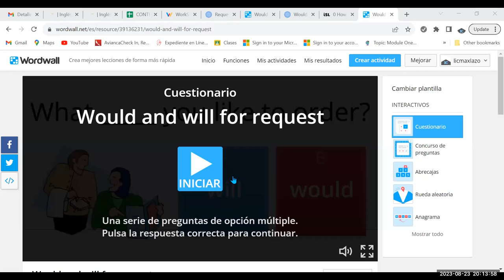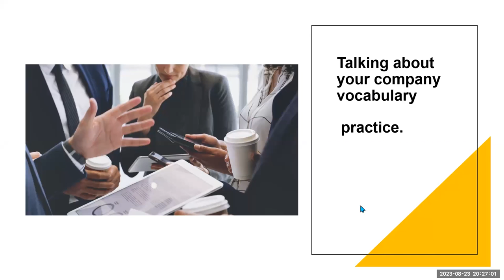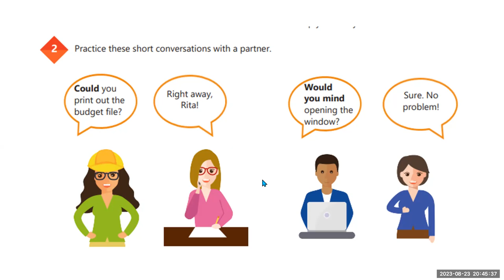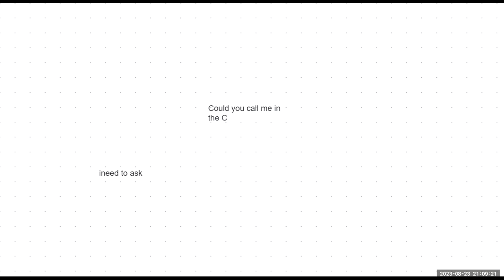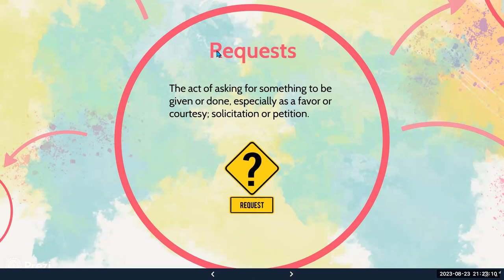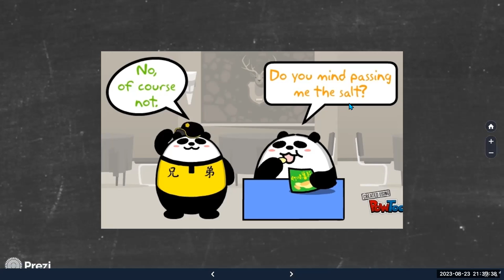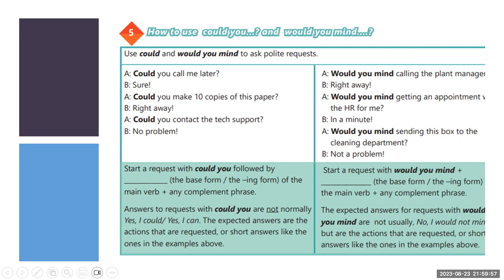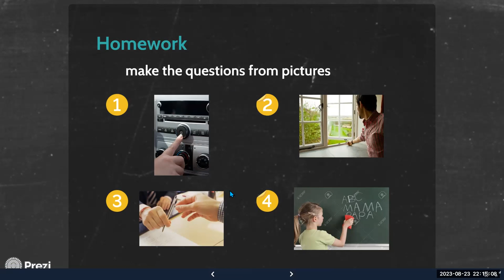SESION 11- 23-08-2023-AC29750-0003-2023-Lazo- How to use could you...? and would you mind..?